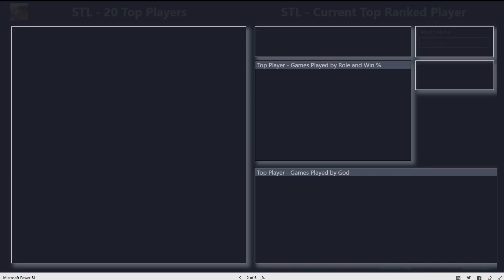BASTET GUIDE: SMITES NEW #1 JUNGLER IS HERE!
Want to play in the Smite Twitchy League? It is only two steps!

STREAM SCHEDULE:
Mon-Fri
8am est - 4pm est